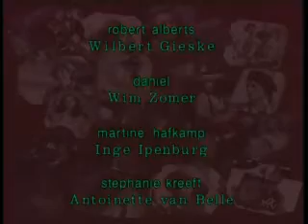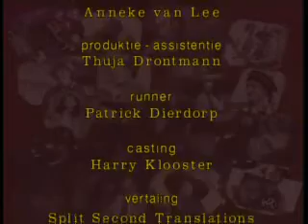GTST: Afl. 38 (Seizoen 1) Deel 3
Daniël stelt Nico een voorwaarde. Stephanie sluit haar periode met Robert af en onderhandelt verder over haar toekomst. Simon en Matthijs doen verwoede pogingen om Annette in een goed daglicht te stellen.

Copyright RTL4